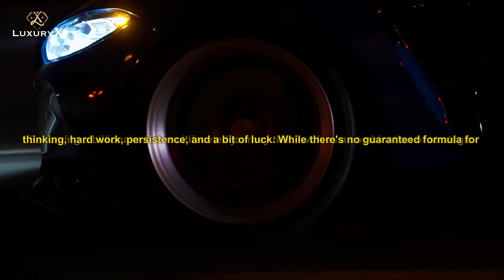Jewels of Life: Designing Uncompromised Luxury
Enjoy the Luxury Lifestyle of Billionaires. Visualize the Billionaire Lifestyle filled with Luxury and joy. Use it as your 2024 Billionaire Motivation. We show billionaire lifestyle to give you motivation. Luxury lifestyle videos of successful people are the best way to get inspired and motivated to create billion-dollar wealth. The life of a billionaire is full of beautiful women and fast cars. For us, success is living a billionaire life with motivation, to make 2024 the best year of your life!